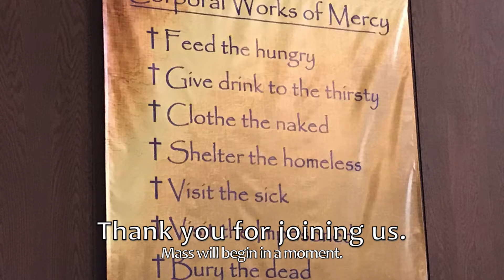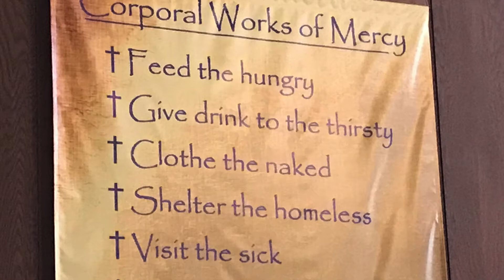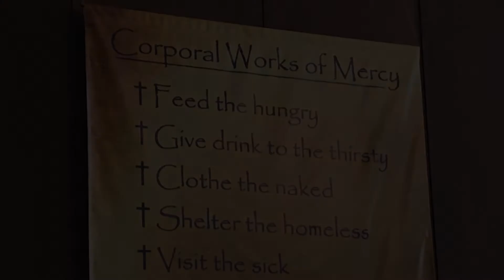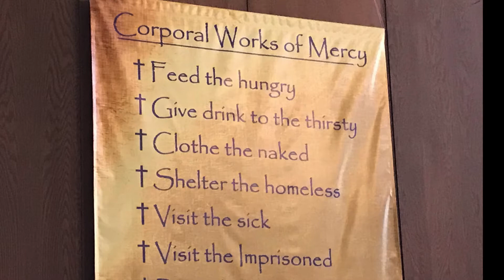Nineteenth Sunday in Ordinary Time - August 9, 2020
Mass for Nineteenth Sunday in Ordinary Time - August 9, 2020

Holy Cross Catholic Church in Omaha, Nebraska